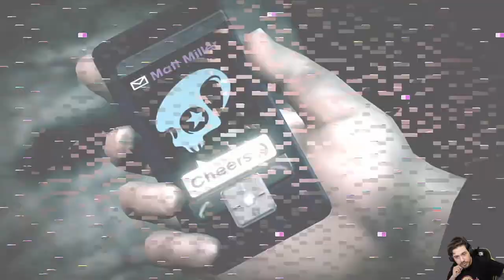Saints Row IV -11- Zero Cool